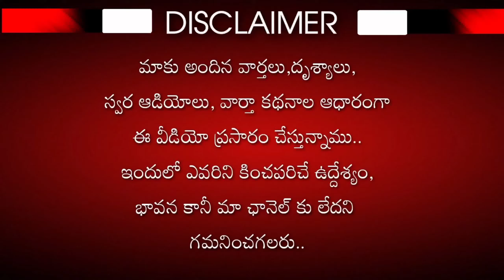36 కాంట్రాక్టు ఉద్యోగాల కోసం 3000 వేల మంది